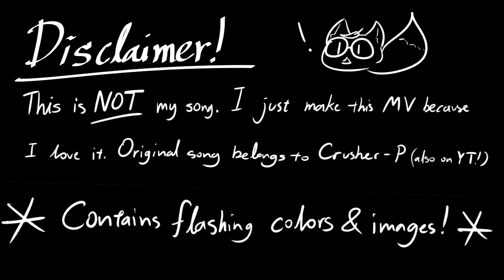[FanMV] - ECHO (Original by Crusher-P)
Well, this a special video but not "THE" special video I was talking about in previous videos. It's more like my personal project that I wanted to make for a long time (I really love this song.)
Their newest song: [Propaganda] just came out not long ago!